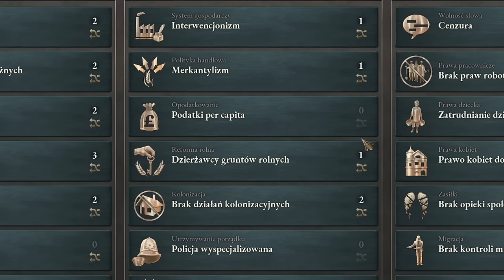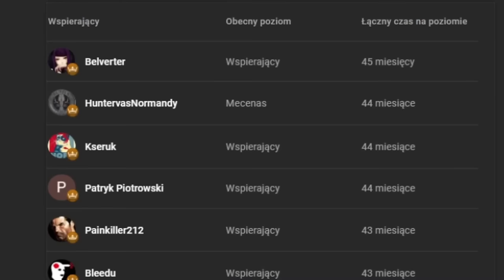W 100 lat POLSKA staje się HEGEMONEM Europy! Victoria 3 Poradnik 2024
W grze Victoria 3 gram Polską w XIX w. i staram się wyzwolić terytoria od zaborców!

OPIS